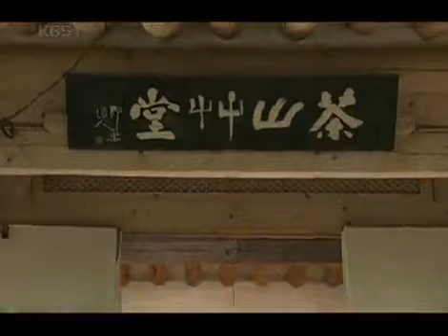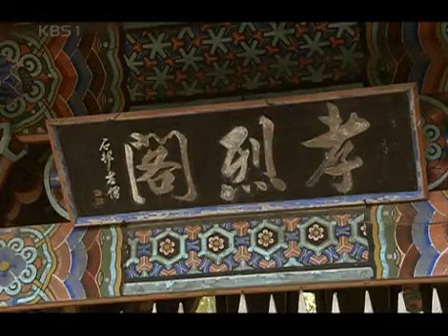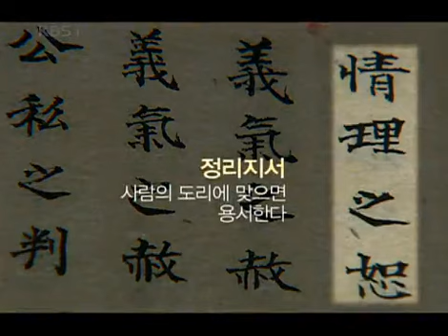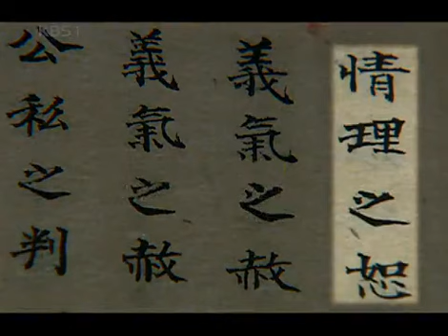한국사 전 - Korean History 20071110 #004